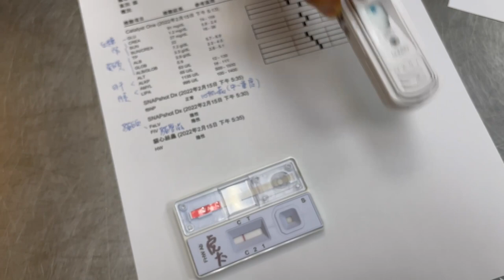【貓奴】虎太結紮全紀錄，再不結紮要崩潰啦！！FT.虎太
結紮離現在其實好一段時間了
因為心疼虎太，中間哭了不少次
所以一直沒有心情拍片尾
總算把影片產出了！！
當作是紀錄虎太，並當作回憶